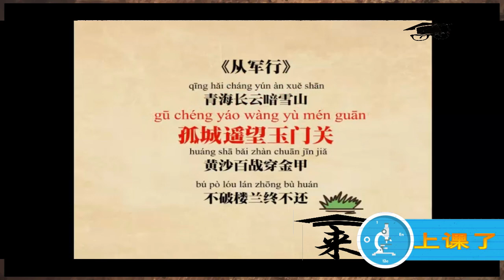来上课了——王昌龄《从军行（其四）》赏析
王昌龄《从军行（其四）》赏析